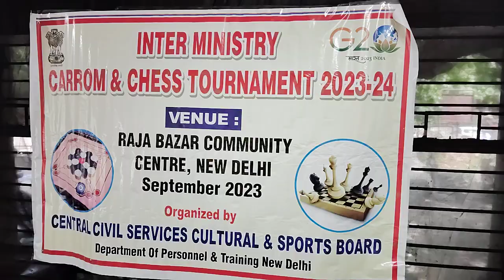inter ministry carrom tournament 2023/24